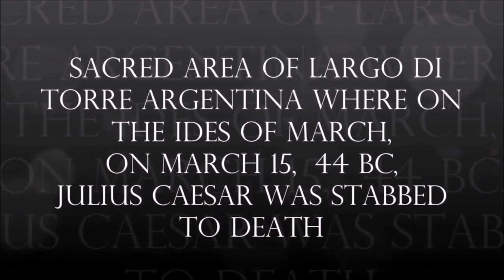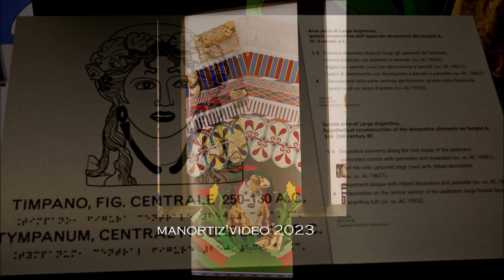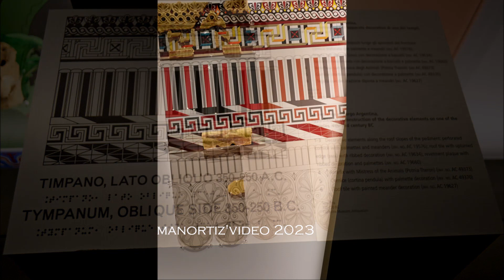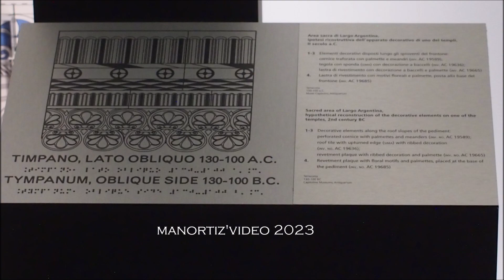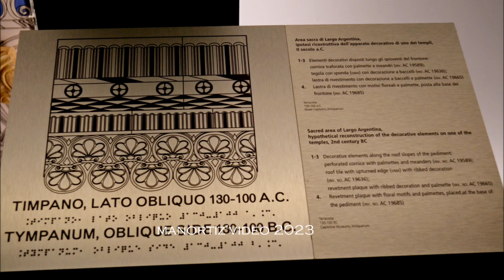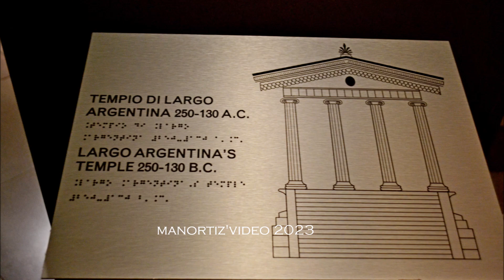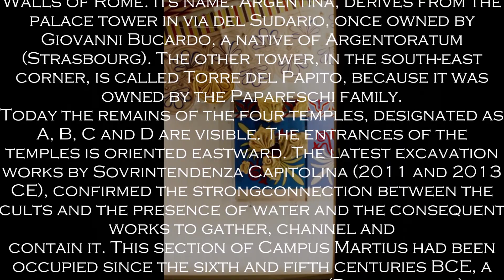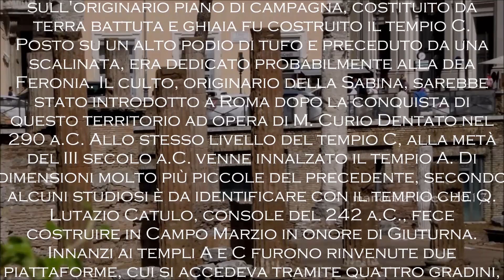ROMA, Lastre di rivestimento e antefisse dei Templi dell'Area Sacra di Torre Argentina ricostruzione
Lastre di rivestimento e antefisse dei Templi dell'Area Sacra di Torre Argentina
Sacred Area of Largo Argentina in Rome: decorative elements, hypothetical rconstruction
Sacred Area of Torre Argentina where  on March 15,  44 BC, Julius Caesar was stabbed to death
  The Sacred Area of Largo Argentina (Area Sacra di Largo Argentina), also called Largo di Torre Argentina in Italian, is an archaeological site located in Rome, Italy, that contains the remains of four Republican era temples. The site is named after the nearby Piazza del Largo Argentina, which is located on the edge of the Roman Forum. The four temples were built in the third century BCE, and were likely dedicated to the Roman gods Fortuna, Juturna, Lares, and Spes.
 The Sacred Area of Largo Argentina (Area Sacra di Largo Argentina), or the Largo di Torre Argentina, is a ancient Roman temple-precinct, situated between Campus Martius, the Tiber river and the ancient Walls of Rome. Its name, Argentina, derives from the palace tower in via del Sudario, once owned by Giovanni Bucardo, a native of Argentoratum (Strasbourg). The other tower, in the south-east corner, is called Torre del Papito, because it was owned by the Papareschi family.
Today the remains of the four temples, designated as A, B, C and D are visible. The entrances of the temples is oriented eastward. The latest excavation works by Sovrintendenza Capitolina (2011 and 2013 CE), confirmed the strongconnection between the cults and the presence of water and the consequent works to gather, channel and
contain it. This section of Campus Martius had been occupied since the sixth and fifth centuries BCE, a time when the use of cappellaccio (Palatine tuff) was very common. It is shown by its presence in various structures trhroughout the site. A sacred premiter (temenos) was carved out and a sanctuary built which was dedicated to Feronia, the mother goddess and theincarnation of fecundity and fertility who was connected to the Sabines (Temple C). From the primitive sanctuary, between the end of the fourth and the beginning third centuries BCE, a temple on a high base made of square blocks of tuff was constructed, initially plastered and painted with vivid colours. It had columns in the front and impressive steps to which, in later times, a platform was added with the altar of Aulus Postumius Albinus who had been consul in 181 BCE. (...)
 (...)  Tra la fine del IV e l’inizio del III secolo a.C. sull'originario piano di campagna, costituito da terra battuta e ghiaia fu costruito il tempio C. Posto su un alto podio di tufo e preceduto da una scalinata, era dedicato probabilmente alla dea Feronia. Il culto, originario della Sabina, sarebbe stato introdotto a Roma dopo la conquista di questo territorio ad opera di M. Curio Dentato nel 290 a.C. Allo stesso livello del tempio C, alla metà del III secolo a.C. venne innalzato il tempio A. Di dimensioni molto più piccole del precedente, secondo alcuni studiosi è da identificare con il tempio che Q. Lutazio Catulo, console del 242 a.C., fece costruire in Campo Marzio in onore di Giuturna. Innanzi ai templi A e C furono rinvenute due piattaforme, cui si accedeva tramite quattro gradini, sulle quali erano posti due altari di peperino. L’altare davanti al tempio C è integro e reca l’iscrizione che ne ricorda il rifacimento ad opera di Aulo Postumio Albino, di quello davanti al tempio A, del tutto simile al precedente, si conserva invece solo la cornice inferiore (...)